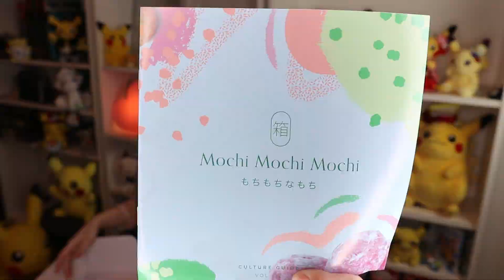Animal Sounds & Names in Japanese┃Don't Complain Like a Pig?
こんにちわん！こんにゃちは！
Do you know what sound foxes make in Japanese?

In this video you'll learn how to speak like cats, pigs and other animals and how to make terribly funny Japanese puns.

Follow me and read posts I write in Japanese! :)

(US / CANADA / INTERNATIONAL)